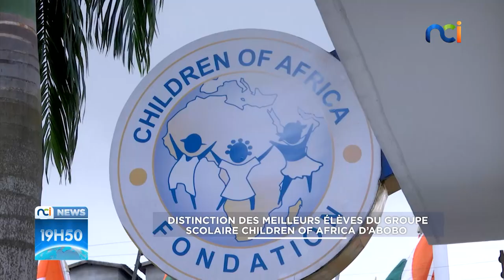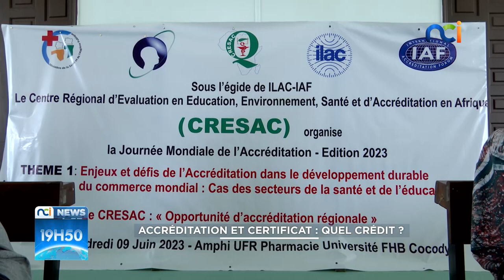NCI NEWS du mardi 13 juin 2023 avec Mélina Makissi